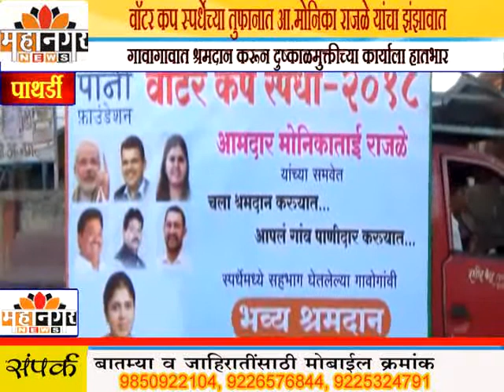महानगर न्यूज - वॉटर कप स्पर्धेच्या तुफानात आ.मोनिका राजळे यांचा झंझावात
पाथर्डी तालुक्यातील गावागावात श्रमदान करून दुष्काळमुक्तीच्या कार्याला हातभार